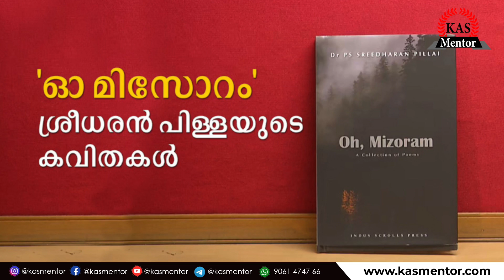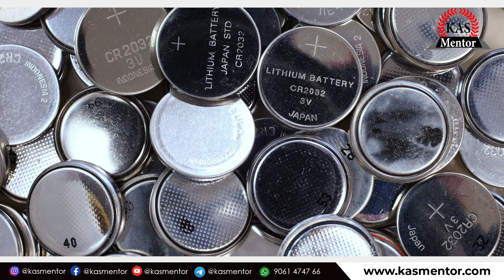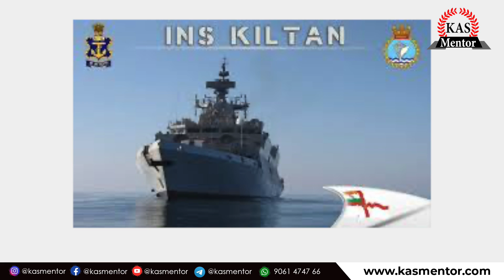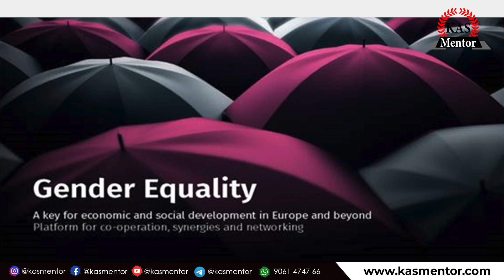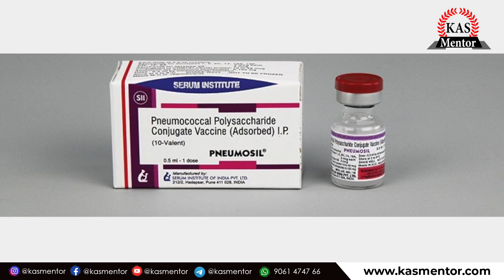Weekly Current Affairs | 24th - 31st December 2020 | Malayalam Current Affairs | SSB| RRB| UPSC| PSC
KAS Mentor presents weekly CA-FACTS  based on the last week of December. Be it any Government sector examinations, the CA knowledge is inevitable for cracking into the final list. In this video series, we present before you a very comprehensive analysis of important Facts of the last week.